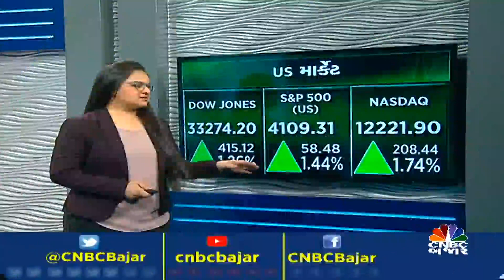Global Update | શુક્રવારે વધારા સાથે બંધ થયા US ના બજાર | 30% કર્મચારીઓની છટણી કરશે UBS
CNBCBajar|શુક્રવારે વધારા સાથે બંધ થયા અમેરિકાના બજાર | 30% કર્મચારીઓની છટણી કરશે UBS